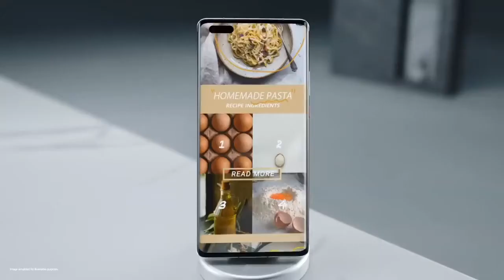HUAWEI Mate 40 Pro Trailer AI Features Introduction Official Video HD | HUAWEI Mate 40 Pro 5G